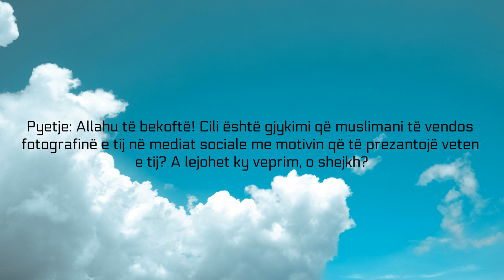Përdorimi i fotografive në rrjetet sociale për të prezantuar veten - Feuzan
Pyetje: Allahu të bekoftë! Cili është gjykimi që muslimani të vendos fotografinë e tij në mediat sociale me motivin që të prezantojë veten e tij? A lejohet ky veprim, o shejkh?

Përgjigje: Kjo nuk lejohet. Përdorimi i fotografive lejohet vetëm në raste të domosdoshme siç janë kartat e identitetit dhe pasaportat. Kjo është e padëmshme sepse është e nevojshme. Përndryshe, fotografitë as nuk duhet të ruhen, e as të përdoren.